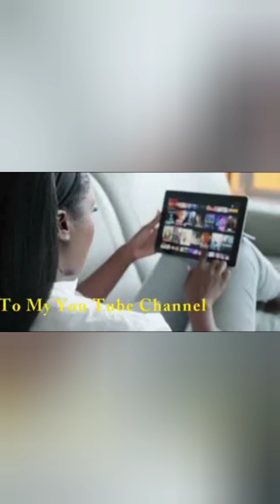NORTHEAST_Delhi part_2 From Riding to Hiking 🤣